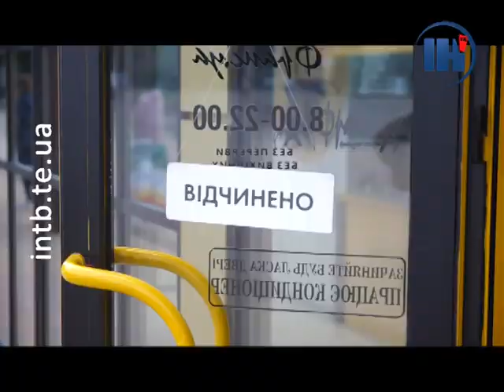Користуватися громадським транспортом тернополяни зможуть з 22-го травня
Україна виходить з карантину.  Відкриті парки, салони краси, стоматології, ринки, заклади швидкого харчування та літні тераси. Пом’якшення наступних етапів торкнуться й інших сфер життя українців. Зокрема, другий етап виходу з карантину, який за планами уряду має розпочатися 22-го травня і тривати 10 днів, торкнеться, серед іншого, спорту та транспорту.